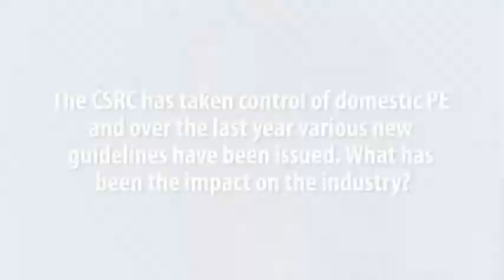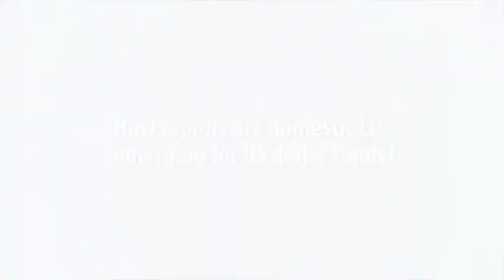Lorna Chen of Shearman & Sterling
Chinese GPs that made their names with renminbi-denominated funds and then sought to launch US dollar vehicles are finding it harder than they expected to win over international LPs, according to Lorna Chen, a partner with law firm Shearman & Sterling.

“LPs in the international market don’t necessarily understand their business model and are willing to commit,” Chen said. “I have seen very few RMB fund managers going to the US dollar market and successfully raising funds.”

A key element when addressing international institutional investors is effective communication. GPs need to hire placement agents and other service providers with sufficient experience to guide them through the fundraising process and help target LPs that most likely to be receptive. However, these efforts will be fruitless without a compelling investment thesis.

“For example, having a very good track record in the pre-IPO market is not necessarily attractive to international LPs because it is considered high risk and speculative. They want to see if the management team is able to turnaround a company and add value,” Chen said.

Just as Chinese managers are reaching out into the international markets, so are their LP brethren – albeit with a view to backing overseas GPs. This territory was once solely the preserve of China Investment Corporation and the State Administration of Foreign Exchange, but now three groups can make outbound commitments or are expected to soon have the ability to do so.

Insurance companies won approval to participate in offshore private equity funds and certain direct investments two years ago, while the government is considering a similar relaxation of restrictions on pension plans. Given the nature of these LPs, Chen expects them to be conservative in their approach and take time in building up international exposure.

“The third category is the state-owned enterprises (SOEs) and private companies – these are the real potential LPs I have seen over the last 12-18 months, who are very active in the US dollar funds we are working on,” Chen said.